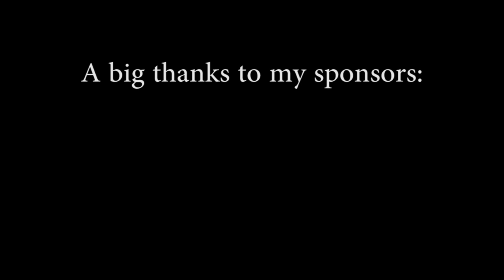Whisky Fireside Chat #86 - David Pelly, Seasoned Arctic Writer.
David F. Pelly is a seasoned Arctic writer, a modern-day explorer of the North’s cultural and historical landscape. He has been travelling, living and writing in the Arctic for more than 40 years. David led his first Arctic expedition in 1977, beginning a northern career spanning the decades since. During that time, he published eight previous books and countless articles about the North, the land, its history, and its people. He has worked with biologists and archaeologists in the field, developed and written documentary films, served as co-curator of Inuit art exhibitions, and assisted with numerous community-based cultural projects across Nunavut.  Much of David’s work has been rooted in the collection of oral-history and traditional knowledge from Inuit elders. In 2012 he was awarded the Queen’s Diamond Jubilee Medal "for dedication to the preservation of Inuit oral history and traditional knowledge [and for his] many works to help increase Canadians' understanding of the North."  An adventurer in his own right, David continued to lead northern expeditions, travelling by canoe and by dog team for thousands of miles in the Arctic wilderness.  Currently, David spends much of his time managing a small foundation, the Ayalik Fund, which gives Inuit youth who would otherwise not have such opportunities a chance to build self-esteem and confidence, through challenging outdoor adventure. He lives with his wife Laurie on the edge of the Canadian Shield north of Ottawa.

David Pelly’s latest book The Ancestors Are Happy is published by Crossfield Publishing